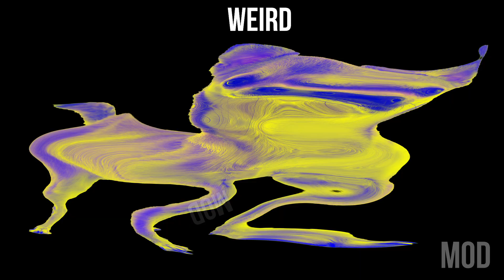15 Little Dog "Barking" Sound Variations in 1 Minute | MODIFY EVERYTHING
Ruff Ruff Ruff!!
What's your favorite dog?